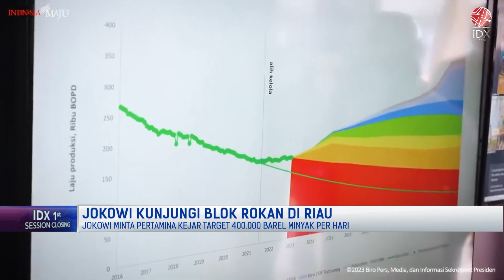Jokowi Kunjungi Blok Rokan di Riau | 1ST SESSION CLOSING 06/01/2023